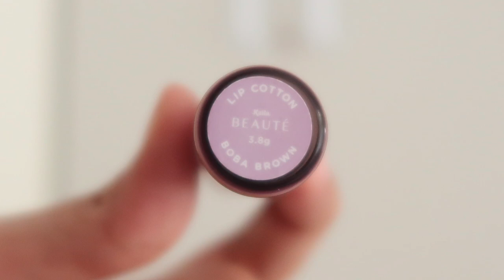JULY FAVORITES 2022 NUDE LIP CREAM, SERUM BEKAS JERAWAT, TONER, BODY CARE Ratu Adellya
//timestamps//
00:00 teaser
00:41 intro
00:58 spill outfit
01:32 fave moisturizer
02:11 fave sunscreen
02:40 fave lip 1
03:42 fave lip 2
04:26 fave lip 3
05:15 fave body care
06:53 fave toner
07:32 fave serum bekas jerawat
08:12 closing

//equipments//
- lighting : matahari (no filter, no additional lighting)
- app : imovie